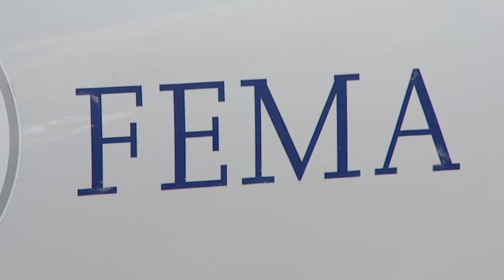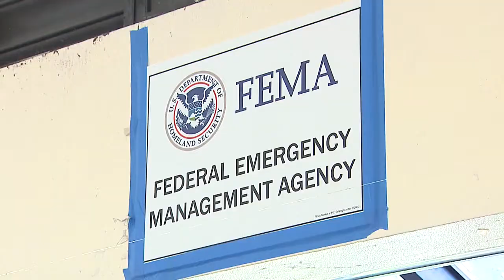Alcaldes del Oeste se reúnen con personal de FEMA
Varios alcaldes de la región Oeste, se reunieron con FEMA, para analizar los trabajos de recuperación que la agencia realiza en la Isla, a 5 meses del paso del huracán María.